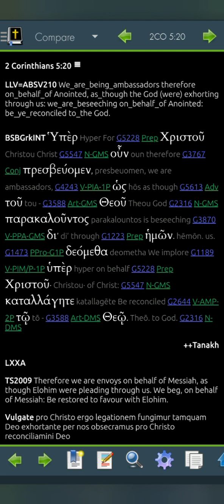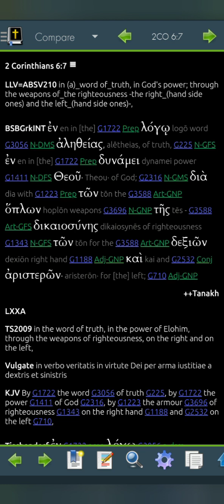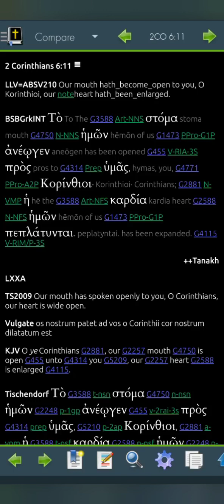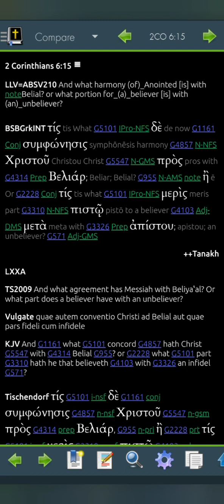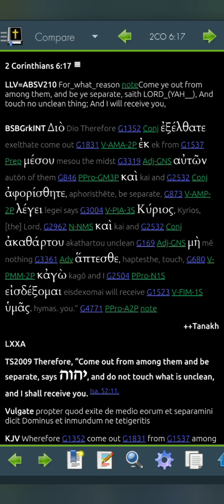2 Corinthians 6 LLV210 for 2023 (Read Me The Bible, Garth.)